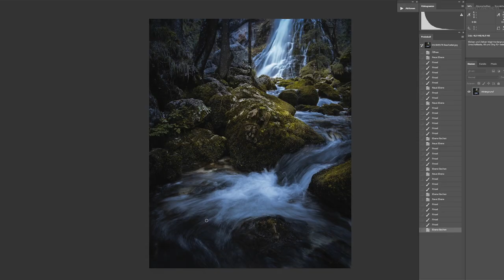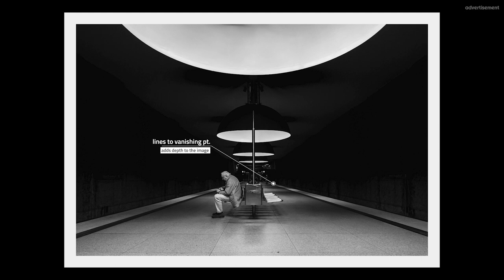Get a BETTER PHOTOGRAPHER with this experiment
Interested in a photography experiment which makes you to a better photographer? For this experiment I need photographers of each genre: landscape photography, people photography, street photography, wildlife photography, pet photography and all the other genres of photography. How it works is told in the video!

Christian Irmler
Landscape Photography Vlog - Tips - Tutorial

IMPORTANT for the participants of the experiment:
Please use the hashtag experimentirmler20 on all photos you post during the experiment - doesn't matter which genre!

A big thanks to photographytalking.com for writing a detailled article about me in their blog:

A big thanks to my photography friends, who allowed me to use their photos in this video. Check out their instagram accounts, they take really amazing photographs!

@karsten.peters (Karsten Peters - pet photography)
@anke_kneifel (Anke Kneifel - wildlife photography)
@mr.jagusch (Jan Jagusch - street photography)

► Location:
Austria/Salzkammergut